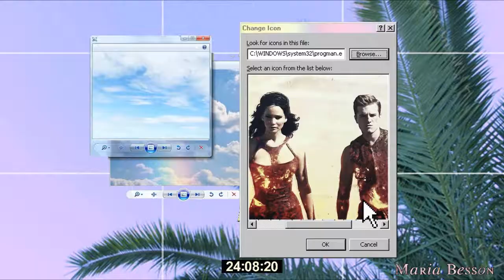;let's go! multifandom collab [+fuckingxdrug; Maria Besson]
HD, please!
coloring:  QueenOfDevils